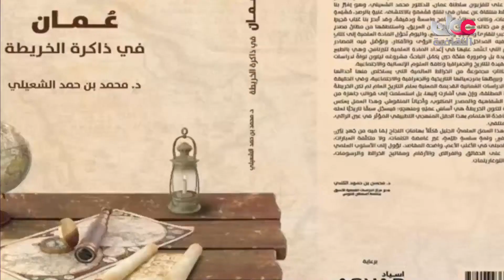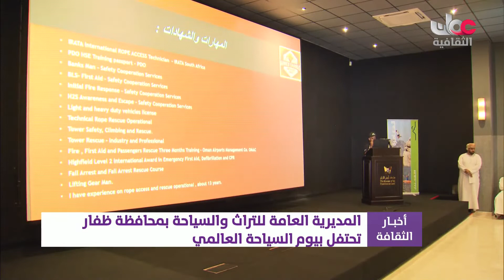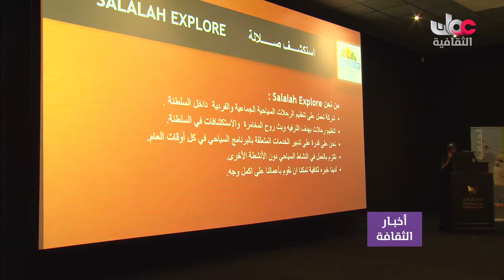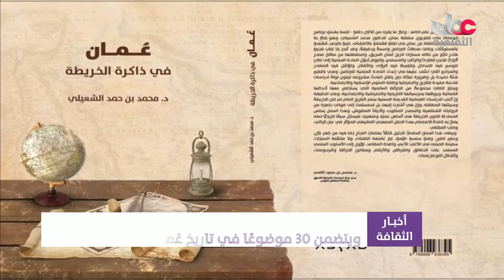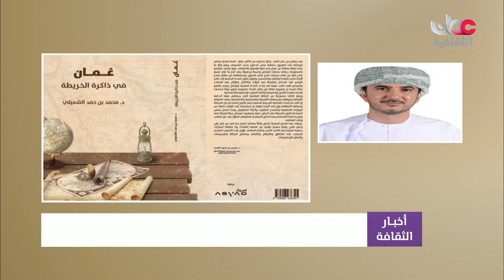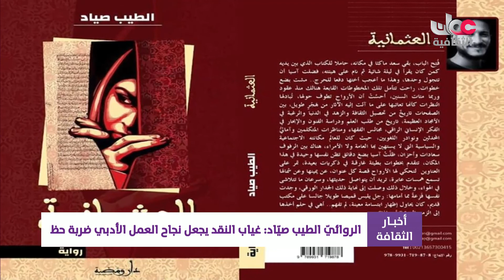أخبار الثقافة - الثلاثاء 28 سبتمبر 2021م